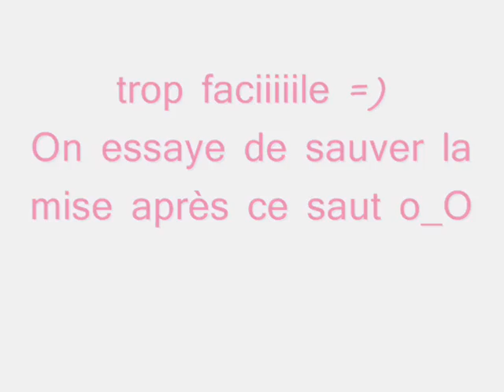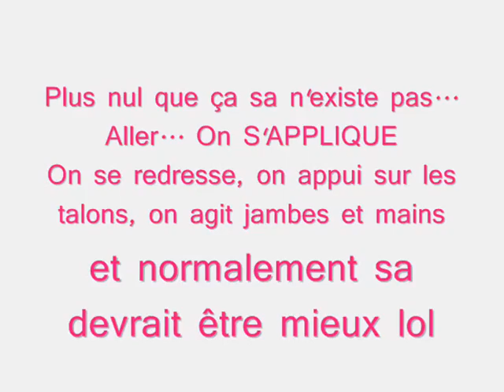plouf saut mars spa vertical